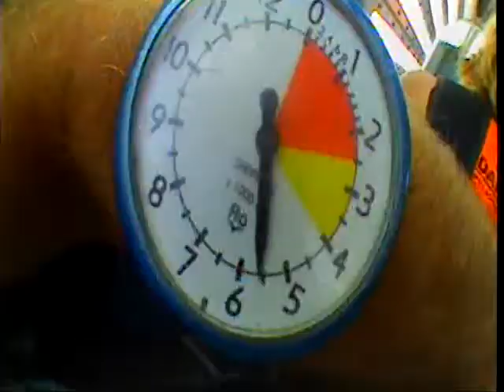Andrea Noel Skydiving!!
me skydiving!